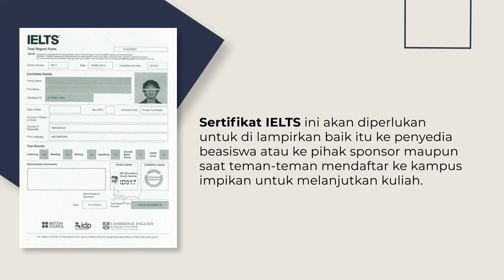Strategi, Tips dan Trik Sukses Kerjakan Tes IELTS